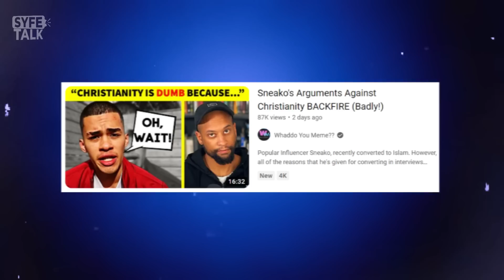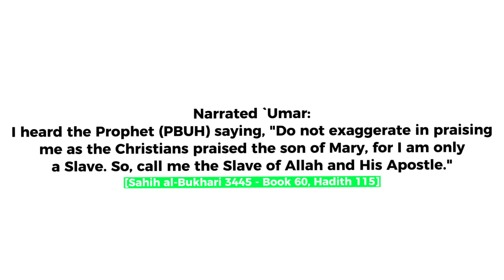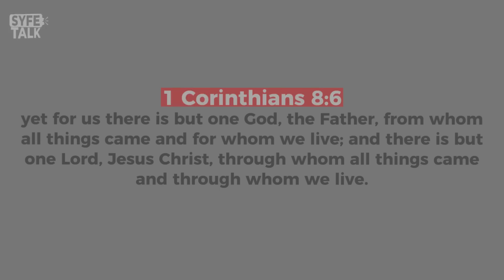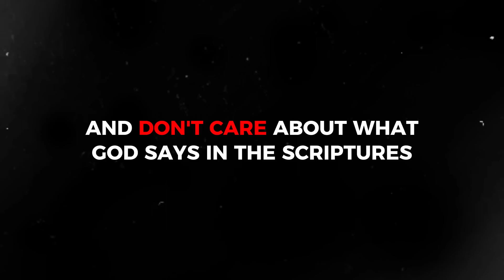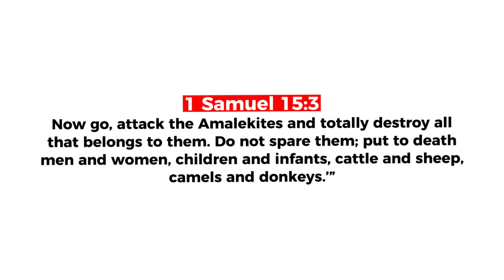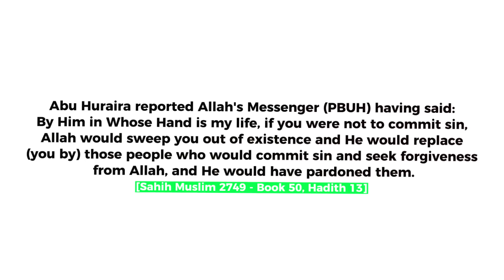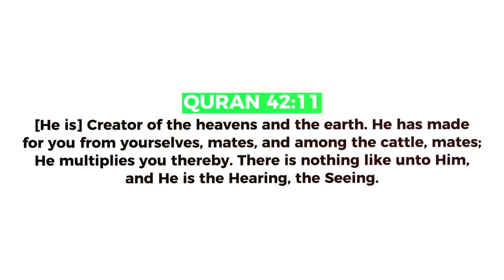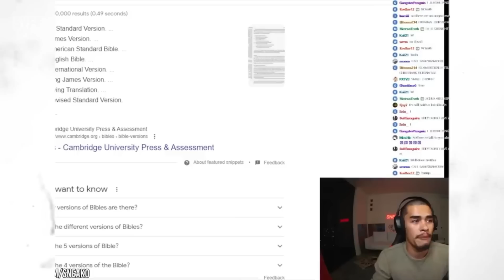CHRISTIAN WANTS SNEAKO TO LEAVE ISLAM FOR CHRISTIANITY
A Christian YouTuber made a hit piece against Sneako for his views on Christianity. And tried to make a case for Christianity against Islam, but failed miserably.

📧:BUSINESS:
Video uploaded by:
SYFEtalk